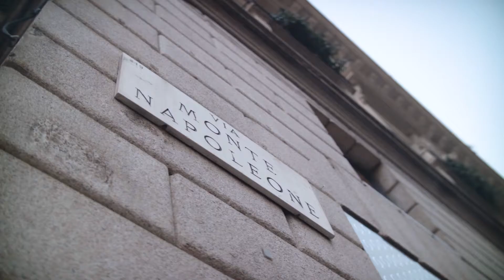Le Plaza Del Mar: The finest in fashion and premium retail Balenciaga, Christian Dior, Lanvin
Limassol Del Mar’s new luxury shopping destination, Le Plaza Del Mar, announce First Boutique to be the first to join with fashion designers such as Balenciaga, Christian Dior, Lanvin and more for a world-class shopping and lifestyle experience at the elegant Mediterranean location.